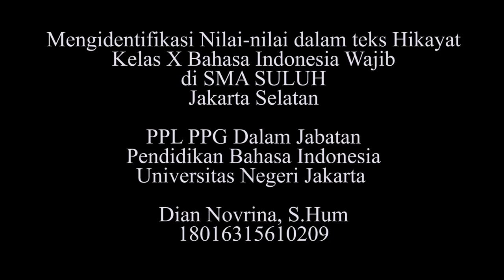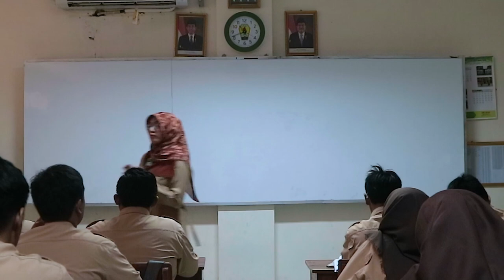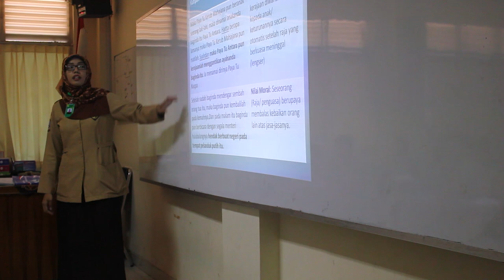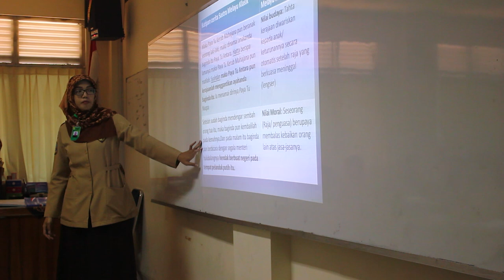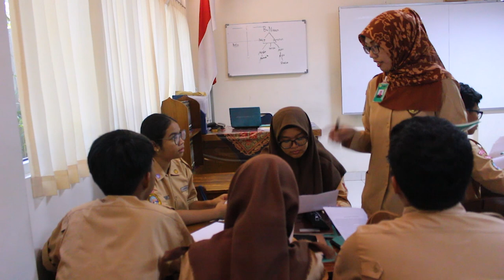Produk PPL - M2 - Dian Novrina, S.Hum - 18016315610209 - Bahasa Indonesia - UNJ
Dian Novrina, S.Hum
Produk PPL Minggu 2
Bahasa Indonesia
SMA SULUH